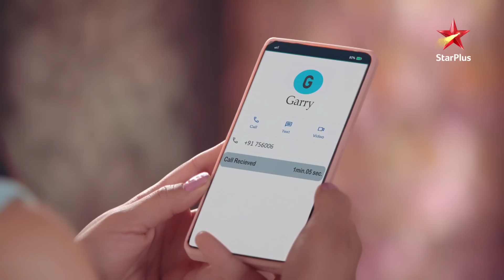Teri Meri Doriyaann | Kya Sahiba Saamne Laa Paayegi Garry Ka Sach?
Mushkilon ke beech phansi Seerat, ab uthaayegi kaunsa nayaa qadam?

Dekhiye,
TeriMeriDoriyaann, Somvaar se Ravivaar, shaam 7 baje, StarPlus aur kabhi bhi Disney+ Hotstar par.